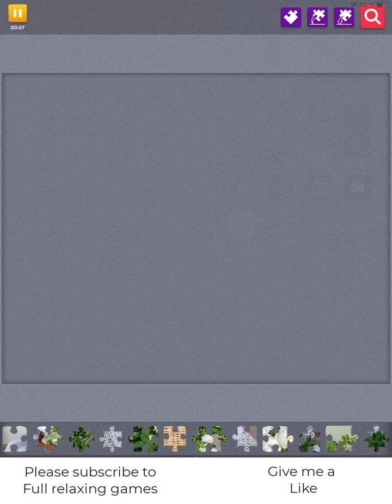Puzzles 0348 – Wooden vase with flowers and wicker baskets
In this puzzle we can appreciate the beauty of a carved wooden vase with delicate white flowers. The vase is surrounded by three wicker baskets of different sizes, creating a harmonious and natural composition. It's a perfect picture for those who love rustic and country-style decoration.
En este puzzle podemos apreciar la belleza de un jarrón tallado en madera con flores blancas y delicadas. El jarrón está rodeado por tres cestas de mimbre de diferentes tamaños, creando una composición armoniosa y natural. Es un cuadro perfecto para aquellos que aman la decoración rústica y campestre.